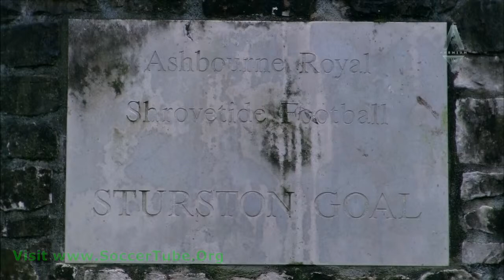The History And Background Of Football Docu Video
Free Soccer Tube Website. Visit Now.
English Spoken.